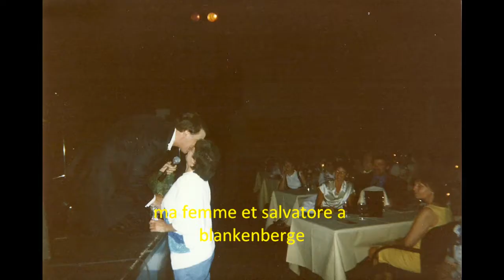pluie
pour mes amis fideles